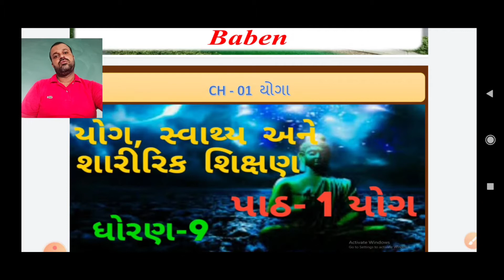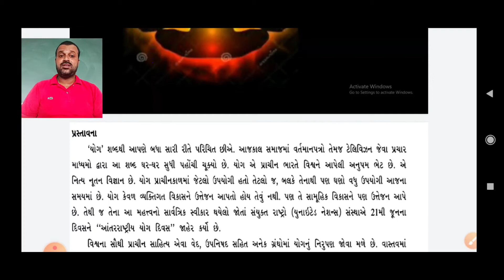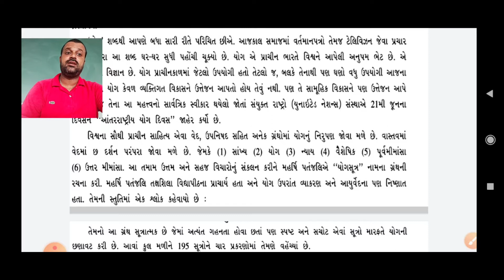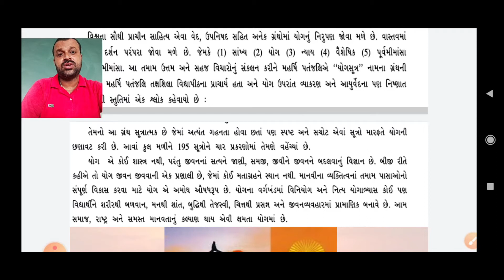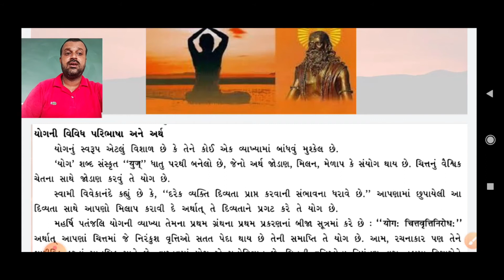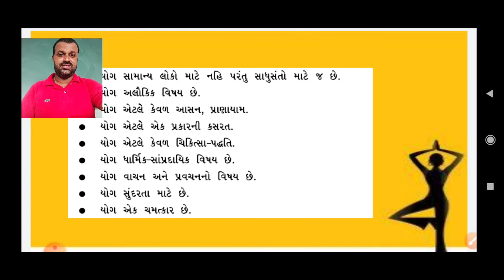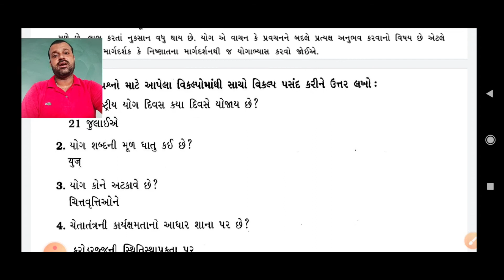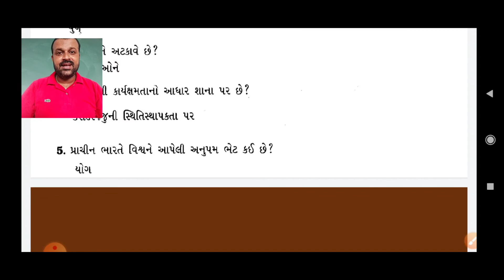STD 9 PT DAY 1 CH 1 યોગ E LEARNING SERIES